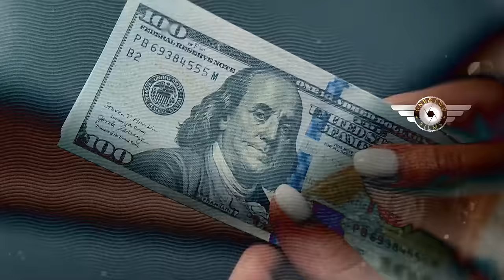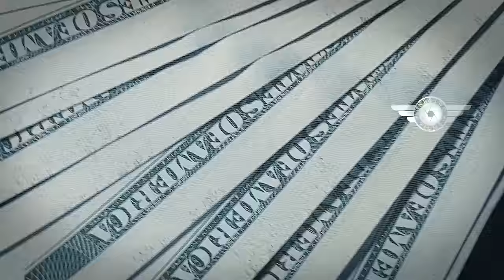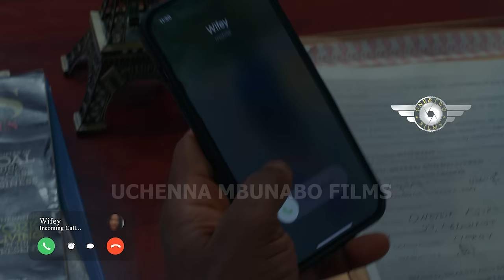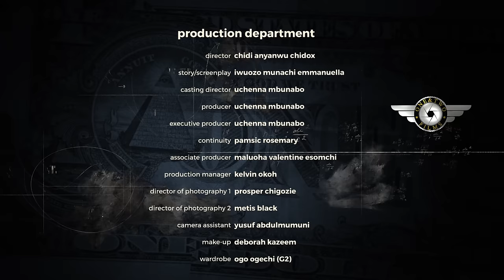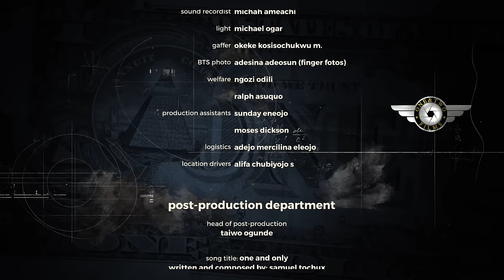He Helped Fix Her Car Not Knowing She Is The Daughter Of His Boss Back To Take Over Her Dad Company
MONEY OVER LOVE